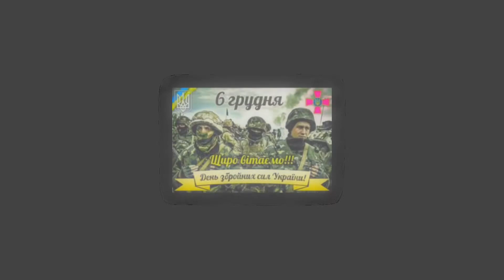Привітання з Днем Збройних Сил України